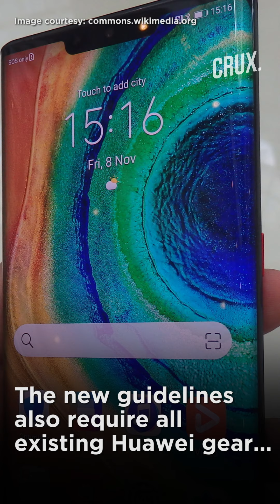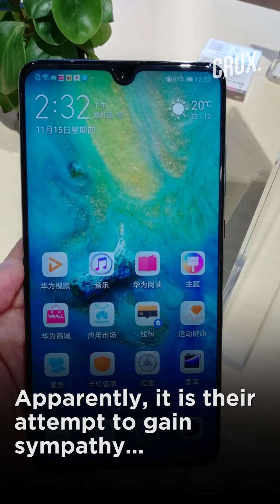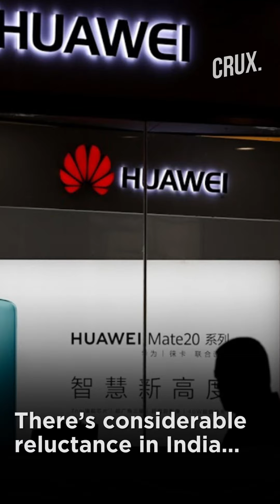UK Bans The Purchase Of New 5G Equipment From China’s Huawei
Oliver Dowden also announced that new guidelines will also require all existing Huawei gear to be stripped out by the end of 2027. Reports suggest that Huawei has been pushing for a full ban to come into effect after 2024 general elections in the UK. Apparently, it is their attempt to gain sympathy in front of the newly elected government.